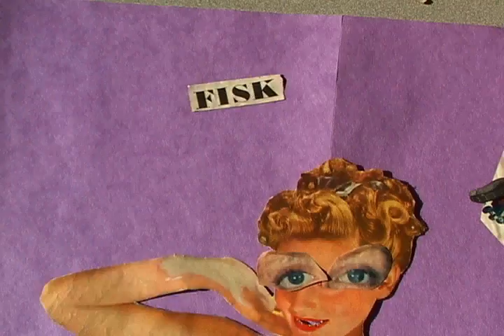"Fisky Business" Animation Workshop with MARTHA COLBURN 2005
produced at the Capital Area School for the Arts, an arts magnet high school in Harrisburg, Pennsylvania.
Animator Martha Colburn visited CASA in the fall fo 2005 and guided two groups of students to create a new animation piece.
Format: miniDV
no software used, edited IN-Camera.